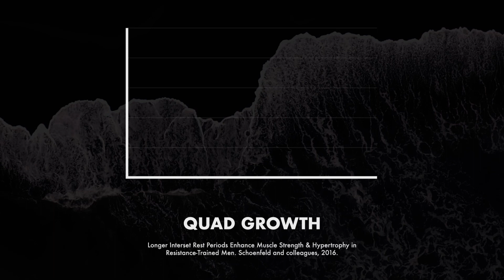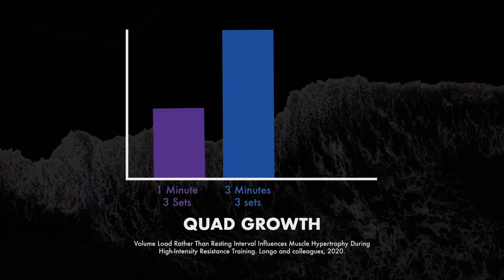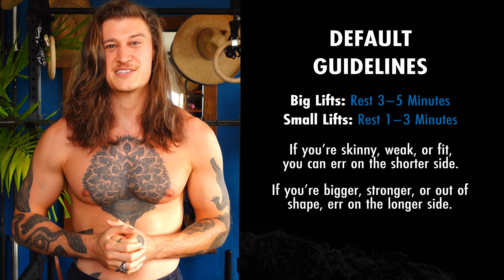How Long Should You Rest Between Sets?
How long should you rest between sets? Right now, a moderate rest period of about 3 minutes seems to be the most popular. But golden-age bodybuilders would often only rest for a minute between sets. And most powerlifters rest for quite a bit longer than 3 minutes, especially on their big lifts.

What are the pros and cons of each approach? And what's the best way to maximize your muscle and strength gains?

If you want to join our free muscle-building newsletter for naturally skinny dudes:

Or if you want a full hypertrophy training workout routine, bulking diet, online coaching, and lifestyle program designed to help you bulk up, we've got you covered there, too: